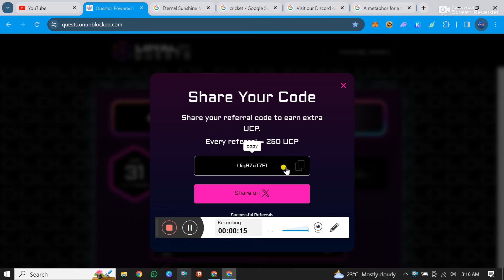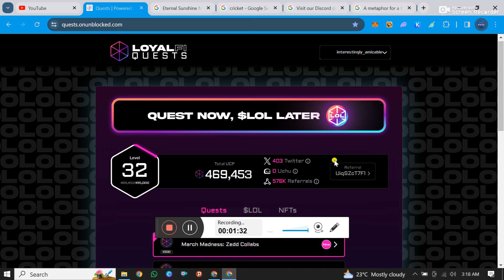Solve Puzzle 23 Visit our Discord on puzzles for the clues for all parts Unblocked Today Answer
Solve Puzzle 23 Visit our Discord on puzzles for the clues for all parts
A metaphor for a tough situation, the British phrase “sticky wicket” arose from playing what game on a wet field? Unblocked Today Answer